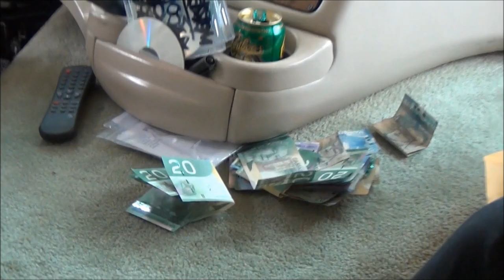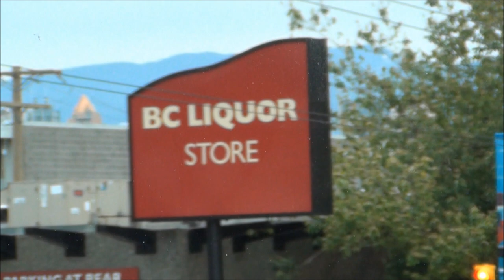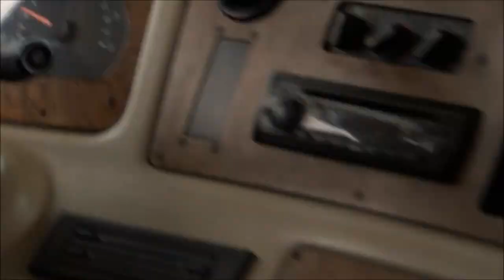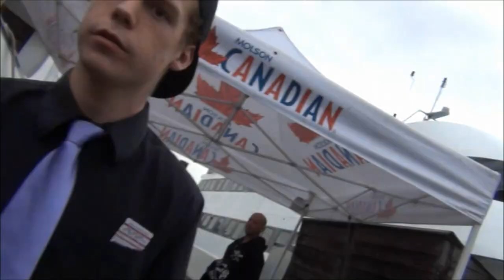SDK DOC #1 ( Stompdown Killaz Documentary ) GRAFFITI